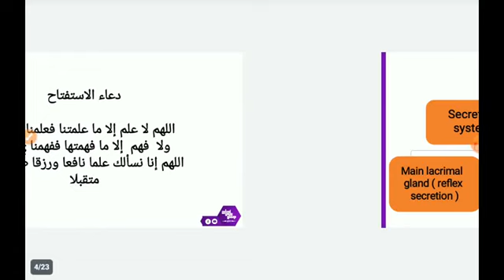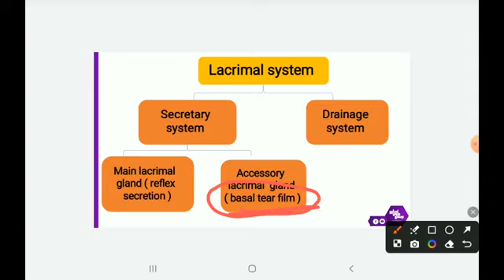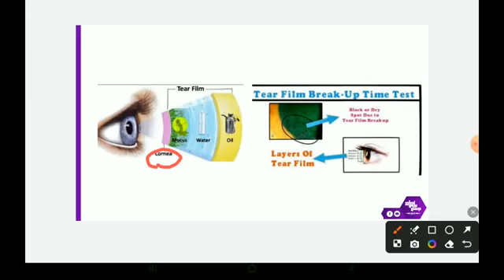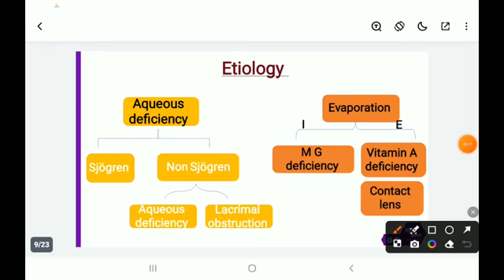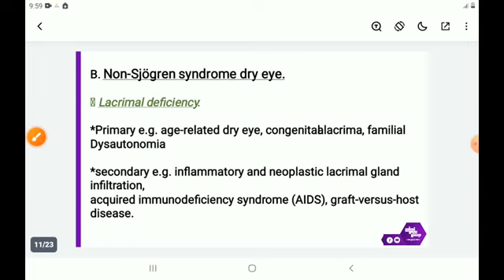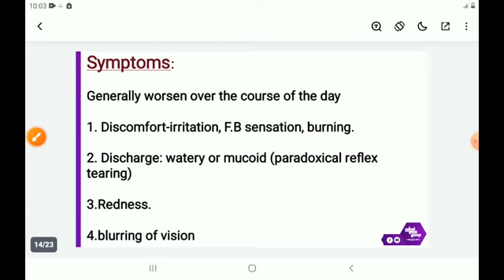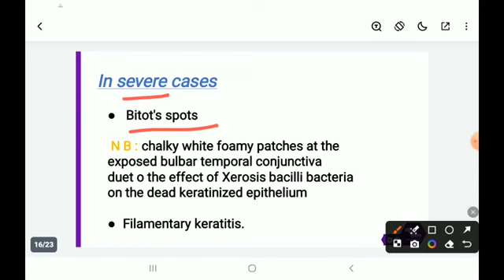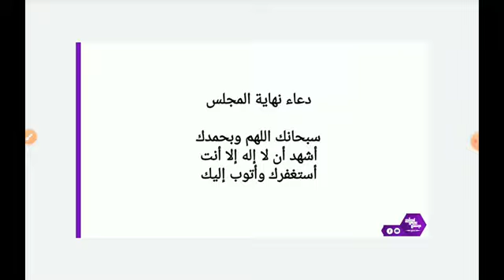Ch, Dry eye, Ophthalmology.